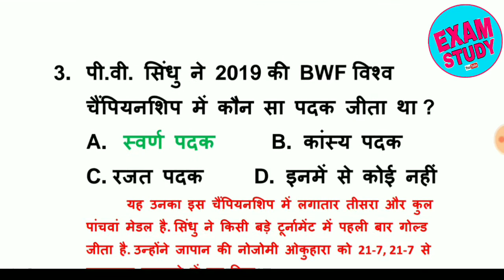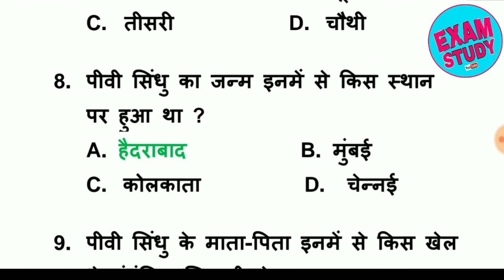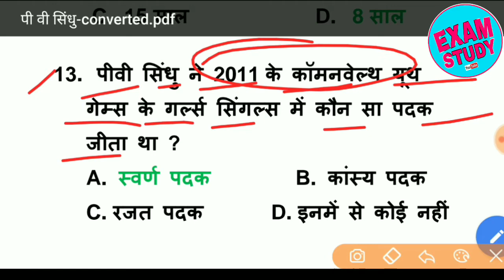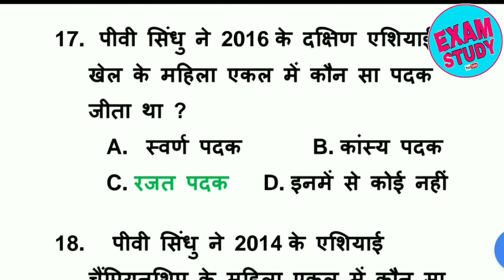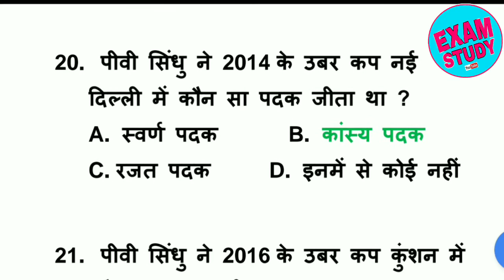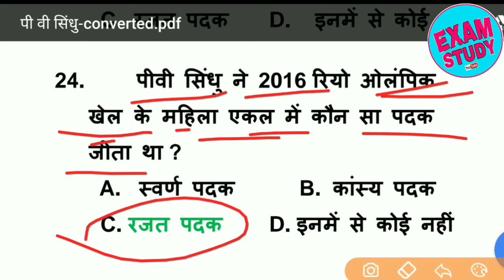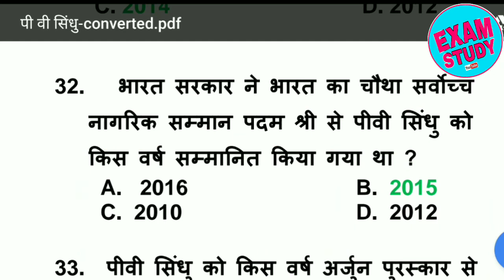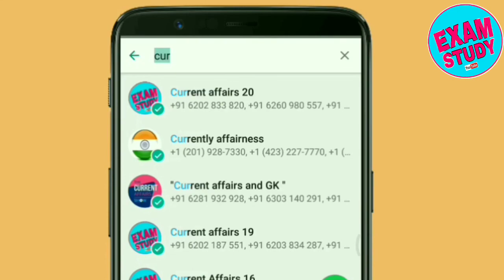P V Sindhu Current GK Question || पी वी सिंधु pv sindhu gk question || daily current affairs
General Science सामान्य विज्ञान for Railway rrb group d ntpc competitive exams in hindi part - 2-

General Science सामान्य विज्ञान for Railway rrb group d ntpc competitive exams in hindi part - 1

Examstudy के pdf डाऊनलोड करने के लिए Examstudy का टेलीग्राम ग्रुप जॉइन करे और सभी दोस्तों को भी जॉइन करवाए

वर्तमान में कौन क्या है Latest Updated august 2019 टॉप GK || Vartaman Me Kon Kya Gk Current Affairs

GK TRICK | भारत के प्रमुख स्टेडियम ट्रिक से | bharat ke pramukh stadium | important stadium of india

नमस्कार दोस्तों आप देख रहे हैं exam study YouTube चैनल
दोस्तों इस चैनल में हम डेली करेन्ट अफेयर्स वीडियो अपलोड करते है  जो सभी प्रतियोगी परीक्षाओं जैसे SSC, RAILWAY, GROUP D, ALP, BANK, IBPS, SBI, CLERK, UPSC,  POLICE, TEACHER, NDA, Army, ALL, STATE GOVERNMENT EXAM के लिए अत्यंत महत्वपूर्ण है
जहां आपको हिंदी  में करंट अफेयर्स पीडीएफ के साथ मिलती है